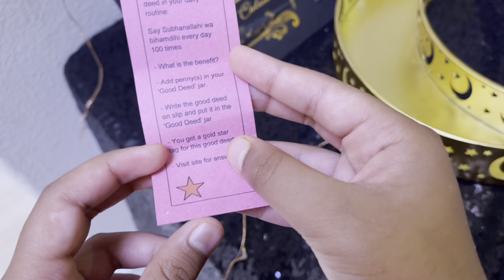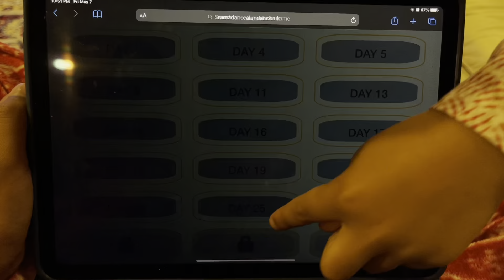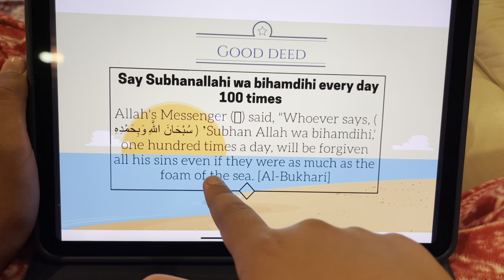Ramadan Day 25- Sin forgiveness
Ramadan Calendar Day 25- learning about sin forgiveness by saying subhan Allah wa bi hamdihi 💯 times/day